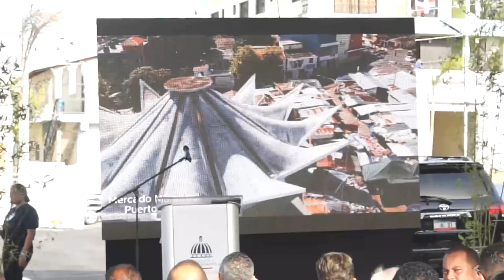José Ignacio Paliza habla sobre la inauguración Mercado modelo de Puerto Plata.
El Ministro administrativo de la presidencia de la República Dominicana se mostró feliz de su trayectoria política y de los resultados obtenidos canalizando obras de gran importancia en beneficio del pueblo dominicano.